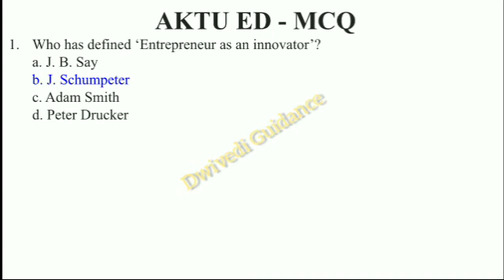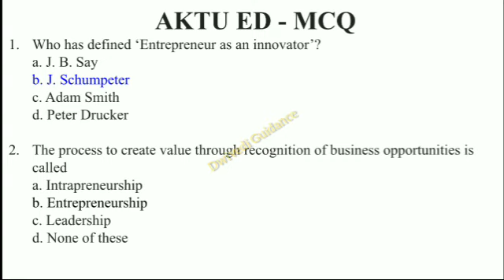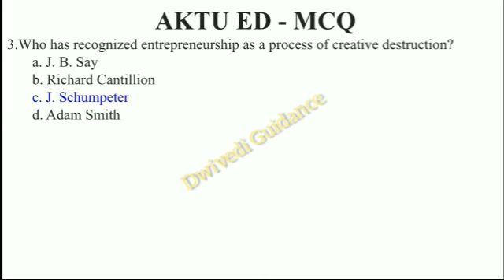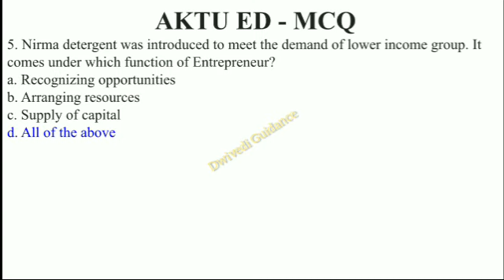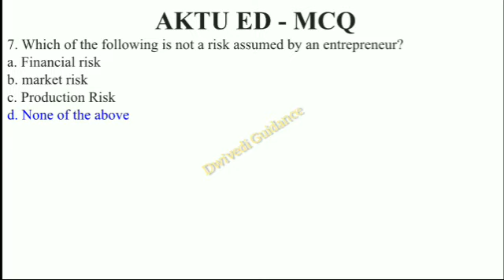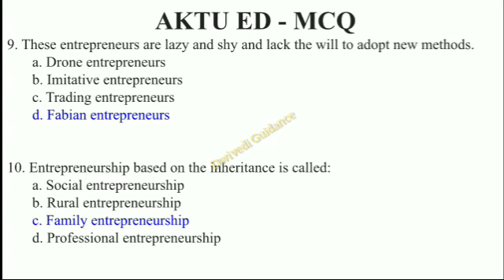Entrepreneurship Development MCQ | mcq Model Paper | aktu mcq model paper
Hello Learners,
Welcome to your YouTube channel Dwivedi Guidance.
In this video we cover following topic:
1. aktu exam pattern
2. MCQ exam
3. aktu final semester exam pattern
4. aktu exam pattern
5. aktu MCQ exam pattern
6. MCQ kaise hote hai
7. MCQ on entrepreneurship development
8. mcq for b.tech final year
9. mcq for mba
10. MCQ Practice Set
11. aktu MCQ exam pattern
12. aktu passout exam MCQ
13. aktu MCQ model paper
14. aktu b.tech mcq model paper
15. aktu mba MCQ  model paper
16. aktu b.pharm MCQ model paper
17. aktu solved mcq model paper
18. aktu solved mcq paper for b.pharm /b.tech/mba
19. all University MCQ exam
Thankyou
Dwivedi Guidance